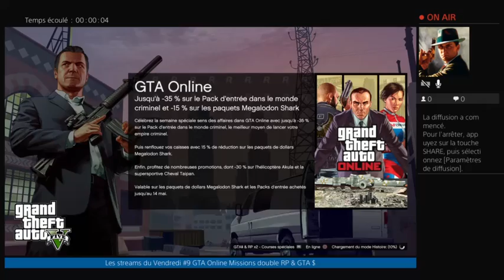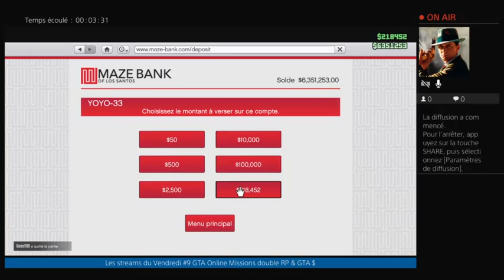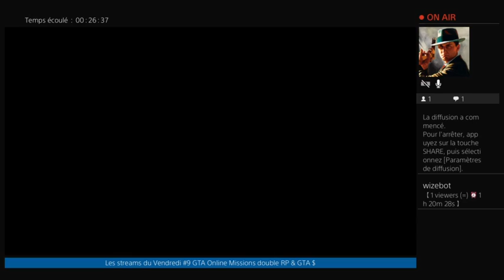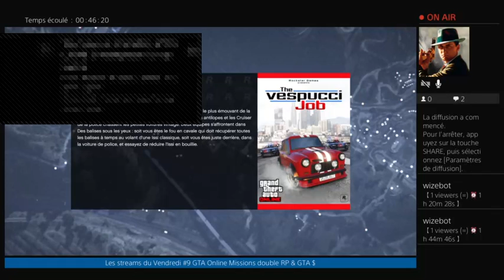Les streams du Vendredi #9.2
Live du vendredi 11/05/2018
Désolé pour les problèmes de micros elle vient juste de mourir RIP -- Watch live